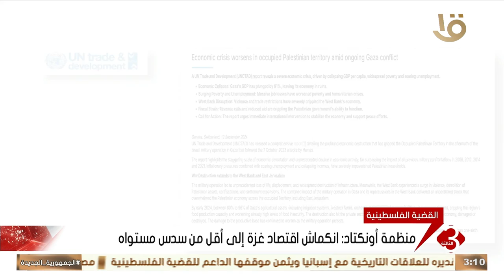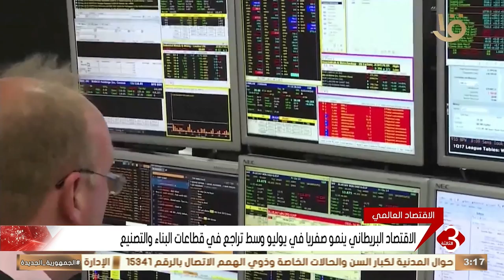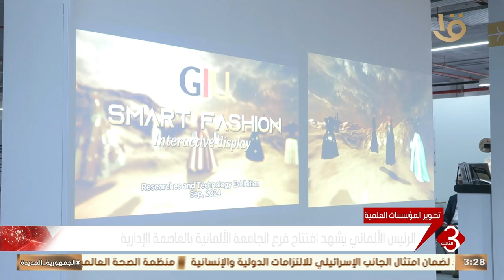نشرة الثالثة| أهم الأخبار السياسية والاقتصادية محليا وعالميا.. 13-9-2024